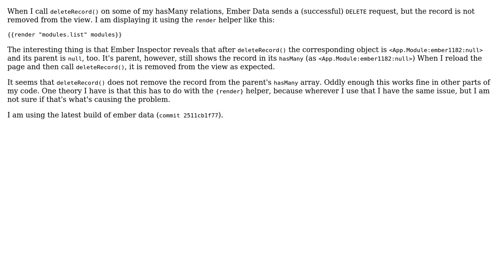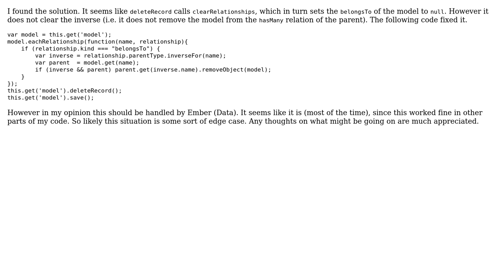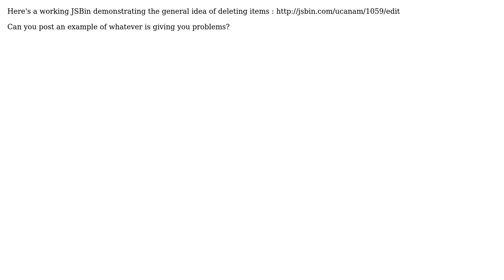deleteRecord does not remove record from hasMany (3 Solutions!!)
deleteRecord does not remove record from hasMany

With thanks & praise to God, and with thanks to the many people who have made this project possible! | Content (except music & images) licensed under CC BY-SA | Music | Images & others | With thanks to user Vala user Jeremy Green user chopper and the Stack Exchange Network Trademarks are property of their respective owners. You are responsible for your own actions.